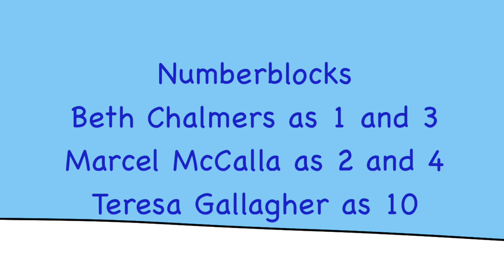Wagner the Walrus - (S04E05) - Bouncing Ball